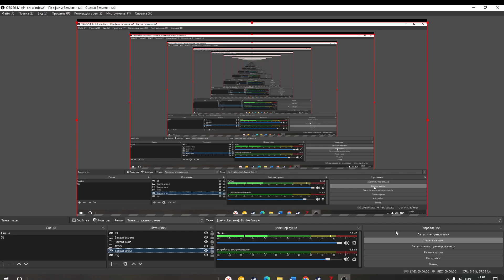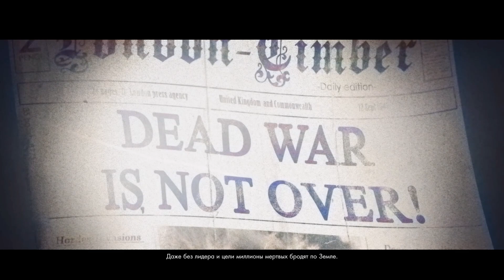Zombie Army 4 part 1 "Глава 1 Кровавый тупик"